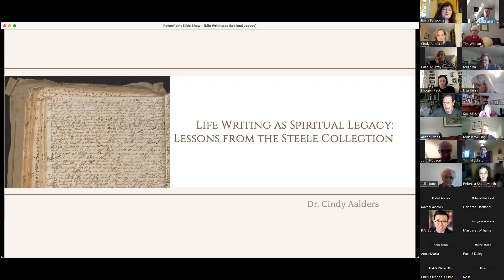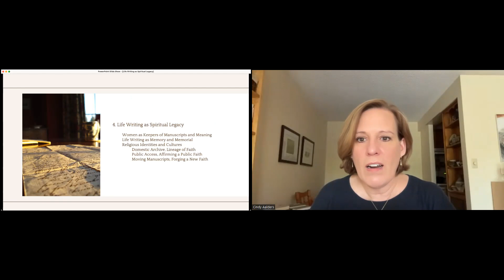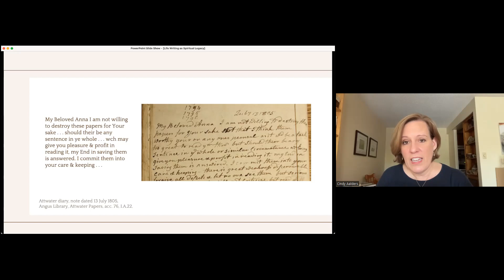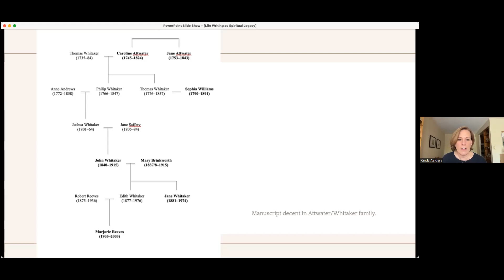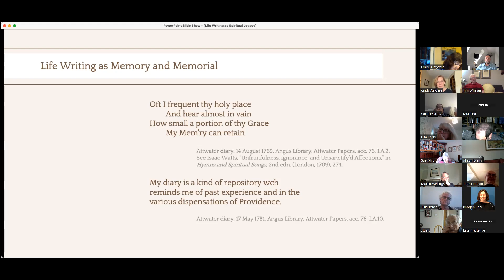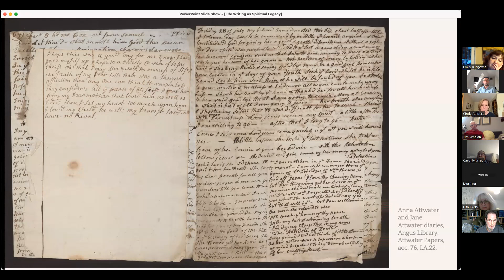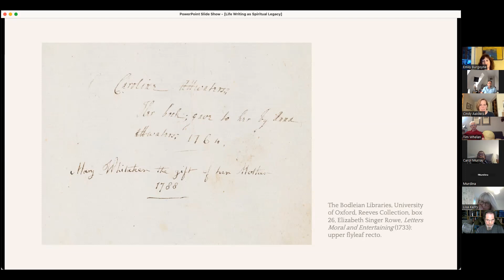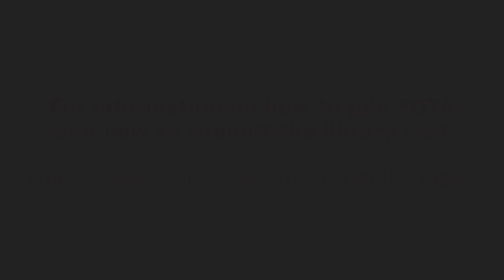FOTA Seminar - ‘Life Writing as Spiritual Legacy' - Dr Cindy Aalders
30 May 2024 Life Writing as Spiritual Legacy - Lessons from the Steele Collection